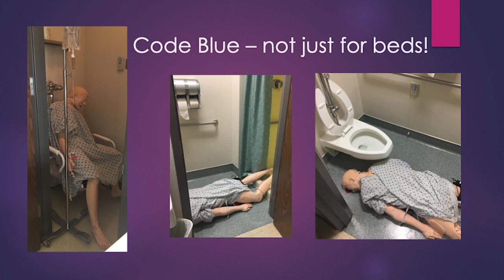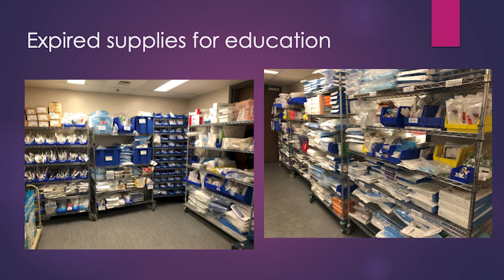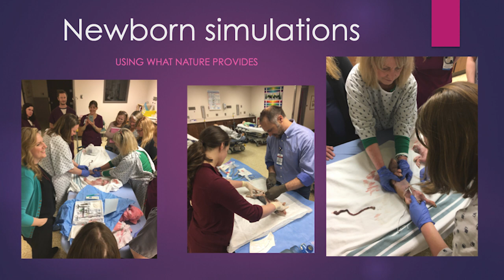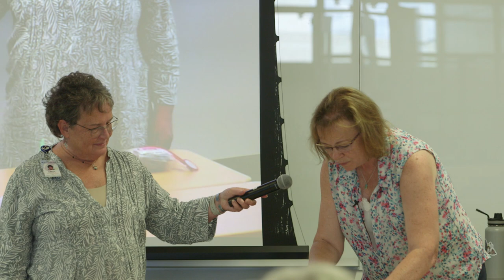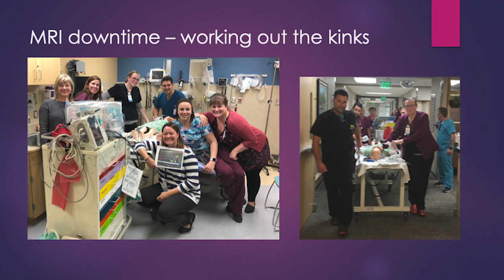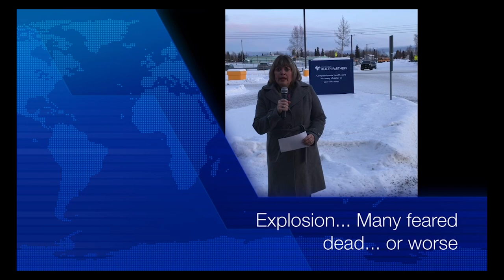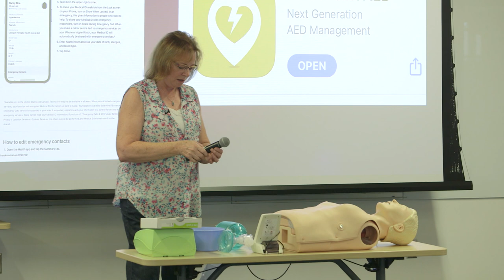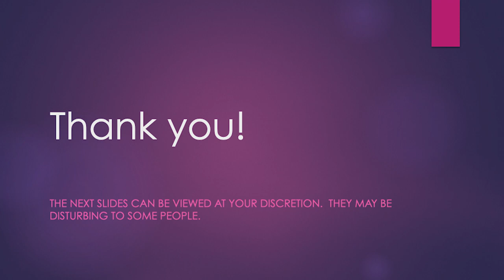The Art of Simulating Health Disasters and the Science of Response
Lori Gilbertoni, RN